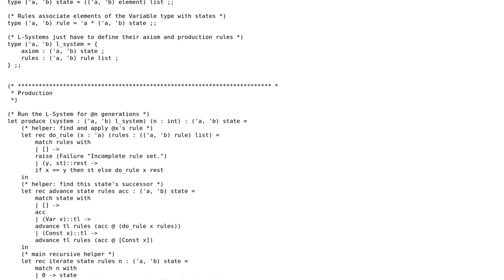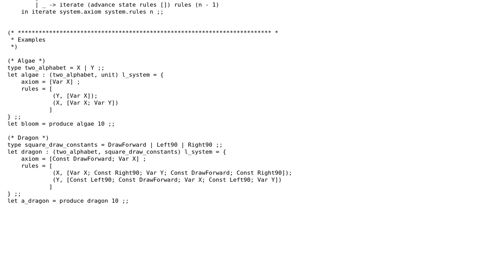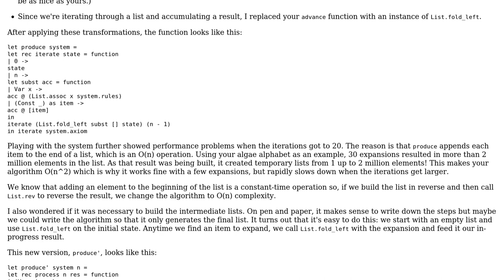Code Review: L-Systems in OCaml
With thanks & praise to God, and with thanks to the many people who have made this project possible! | Content (except music & images) licensed under CC BY-SA | Music | Images & others | With thanks to user RichN user Jamal user cwindolf and the Stack Exchange Network Trademarks are property of their respective owners. You are responsible for your own actions.